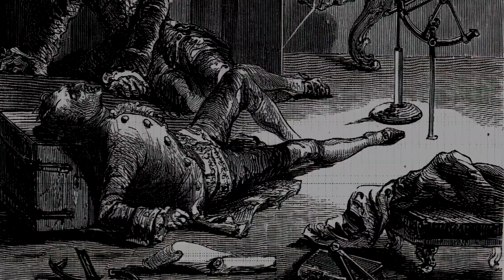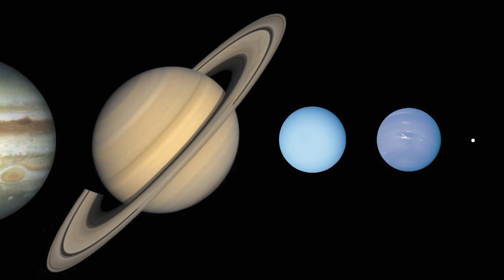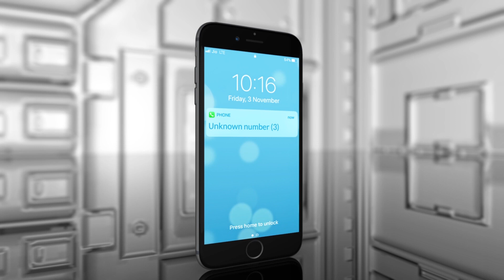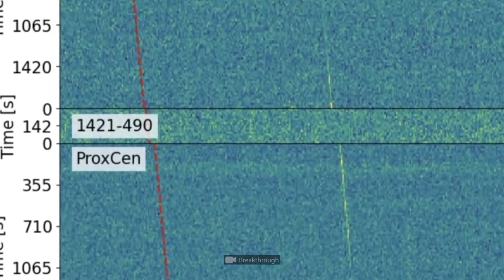Wissenschaftler Haben Etwas Seltsames und Bisher Unbekanntes Entdeckt